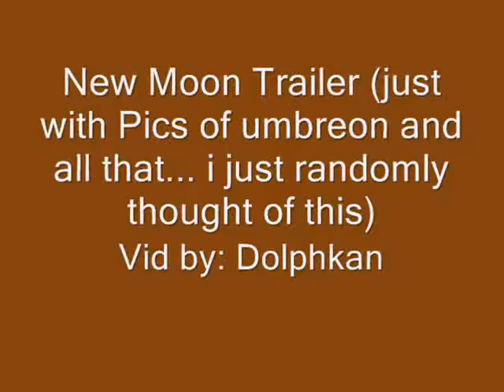New moon trailer 2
this is my second new moon trailer, i might use my voice or my cousins voice but idk how to make them really high, lol,